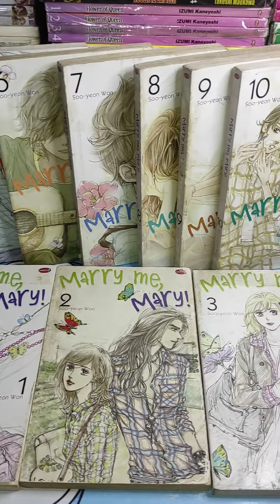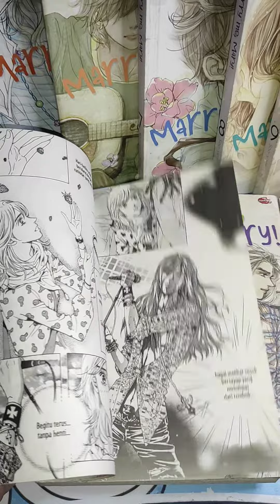KOMIK MARRY ME MARY 1-10 TAMAT KARYA WON SOO-YEON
Rekomendasi Komik Romance By Komik_Vita